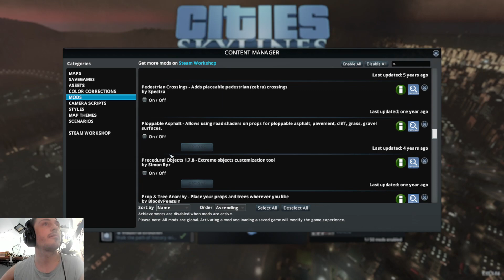Lets Build More Crazy Rides